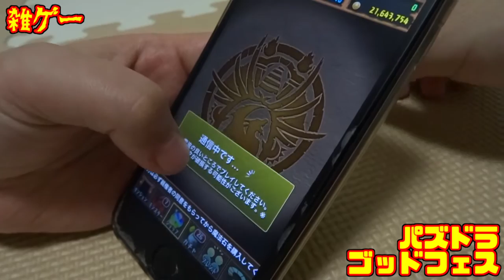【ゴッドフェス前半】あなたはガチャ運って信じますか？【パズドラ】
絶対に負けられない戦いがここにはある！！！

もし良かったら、この動画に字幕をつけていただければと思います。
皆様のご協力、よろしくお願いいたします。(I am glad when you can add subtitles to this animation. Please cooperate)

誰でも簡単に作れる料理動画をメインに投稿してます。

【ツムツム@素人でも無課金でも1000万点出せる！】